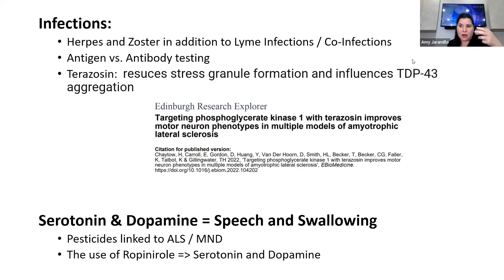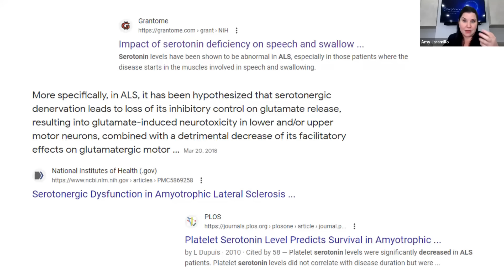Serotonin & Dopamine = Speech and Swallowing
Listen to Amy talk about the relationship of Serotonin on ALS